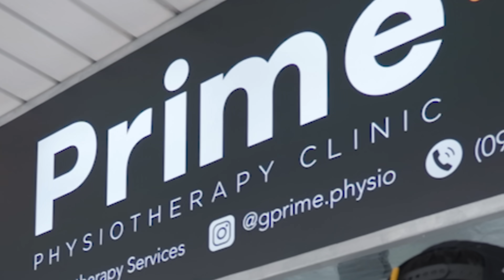TEMP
1 LIKE = MINUS 2 KG

Walang bibigay...